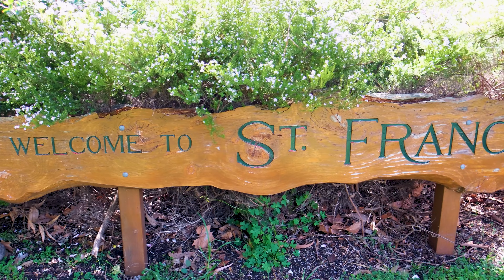Hailey & Adam's St Francis Winery Wedding Highlight Video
A short montage of footage taken during hailey and Adam's wedding at the St Francis winery, south of Adelaide, South Australia